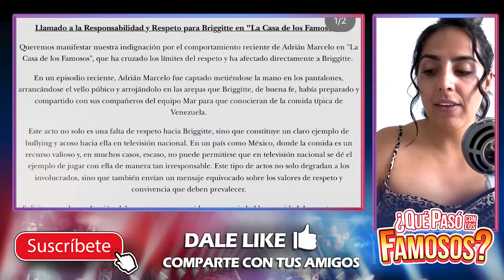LE PREPARAN CELDA! ADRIAN MARCELO PAGARÁ LAS CONSECUENCIAS, YA HAY DEMANDAS QUE LE HUNDEN LA CARRERA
Amikoos le preparan celda a Adrian Marcelo, mamá de Gala Montes y Briggitte Bozzo no se quedarán de brazos cruzados

Toda la información vertida en este vídeo tiene el único objetivo de entretenimiento, nada de este vídeo debería considerarse información oficial.